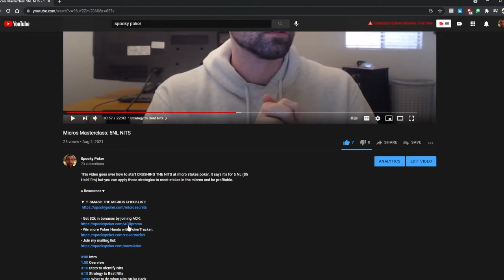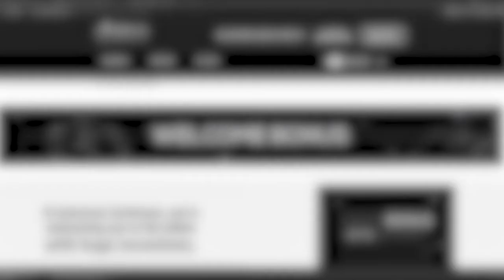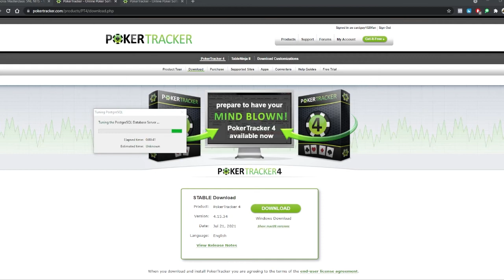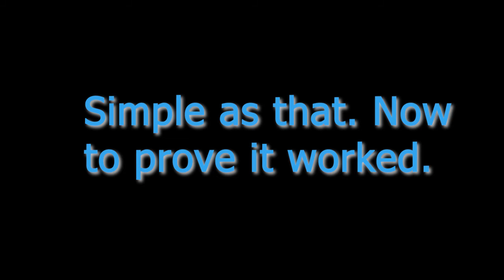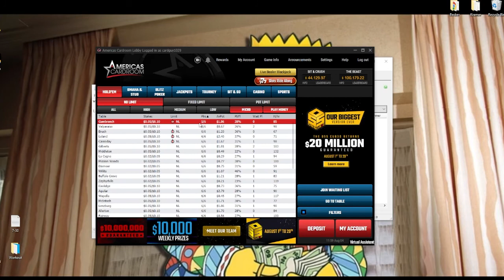Pokertracker 4 + America's Cardroom | Connect in 30 Seconds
How to connect Pokertracker 4 with America's Cardroom in literally 30 seconds. IF YOU ALREADY HAVE BOTH APPLICATIONS DOWNLOADED skip to 3:05

If you don't have any of this downloaded, it will take up to 4 minutes or so.

Links:
- Win more Poker Hands with PokerTracker:

Timestamps:
0:00 Intro
0:25 Step 1: Download Pokertracker & ACR
1:01 Step 2: Run Applications & Wizards
1:31 Step 3: Enter Purchase Code / Continue Wizard
3:06 Connecting Pokertracker & America's Cardroom
3:36 Knowing that the Connection Worked